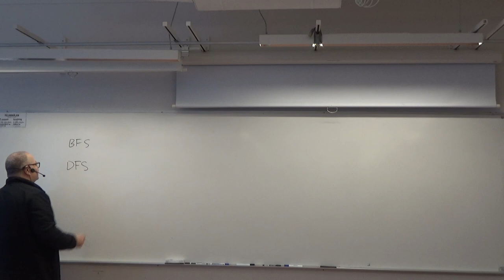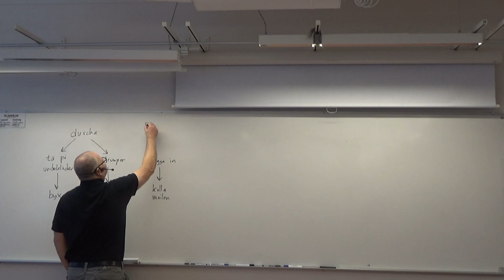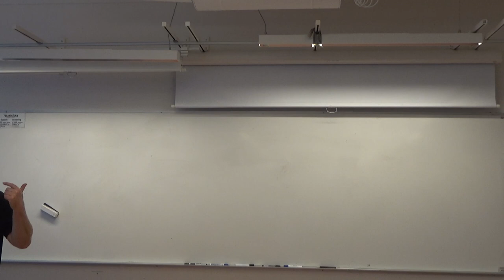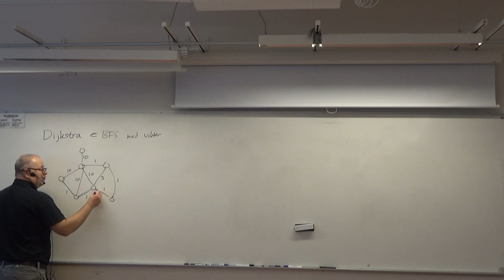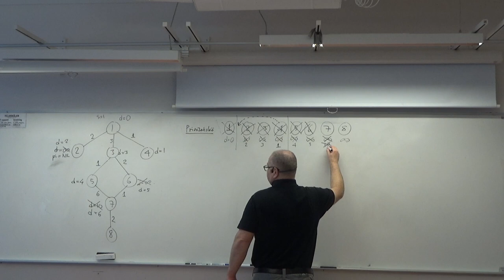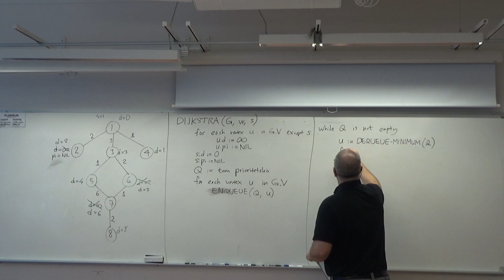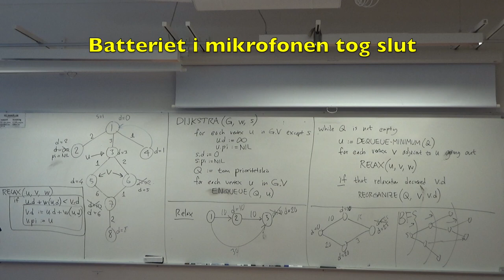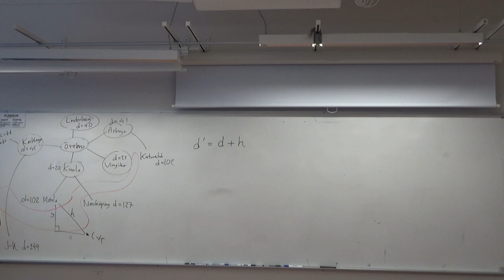DSA 2024 föreläsning 10 2024-02-19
Föreläsning nummer 10 i Örebro universitets kurs "Datastrukturer och algoritmer" våren 2024. Idag: Dijkstras algoritm.